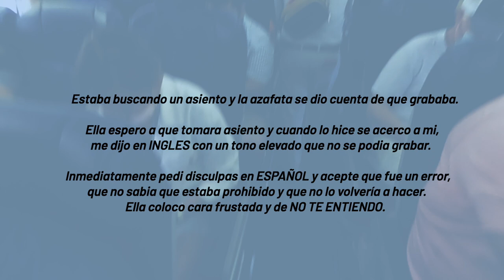VACUNA COVID💉🍑| Mis efectos secundarios 🤢